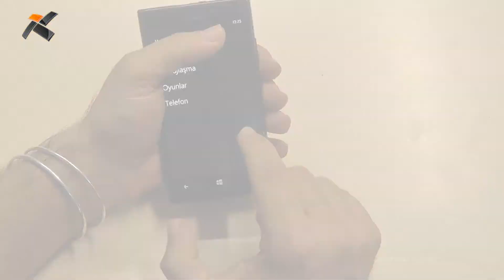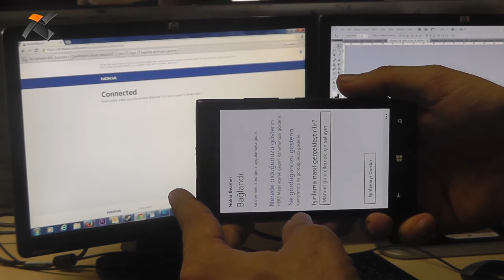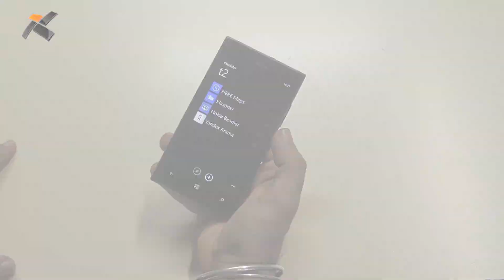Nokia Lumia Black güncellemesiyle gelenler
Nokia, yeni Lumia Black güncellemesini indirilmeye sundu. Peki bu güncellemeyle neler geliyor, ne gibi düzenlemeler oluyor? İşte güncellemeyle ilgili videomuz. İyi seyirler.